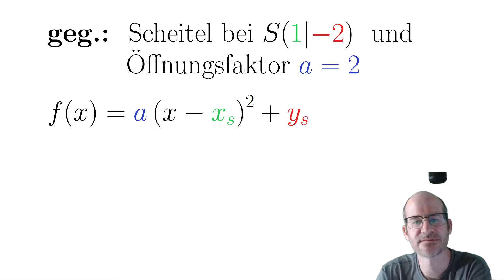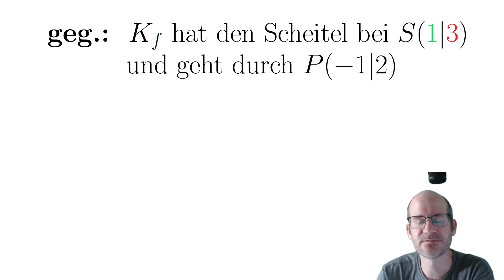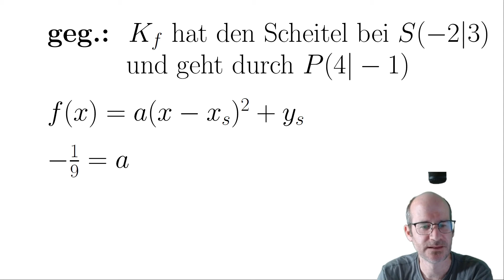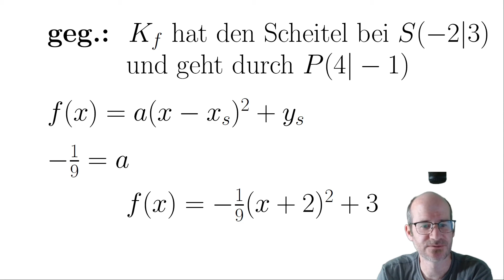Parabeln aufstellen mit der Scheitelform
00:00 Begrüßung
00:10 Beispiel 1 mit Scheitel und a
01:33 Beispiel 2 mit Scheitel und einm Punkt
03:38 Beispiel 3 mit Scheitel und einm Punkt

Wie man Parabeln aufstellt, wenn man den Scheitel und a gegeben hat oder
wenn man den Scheitel und einen weiteren Punkt gegeben hat.